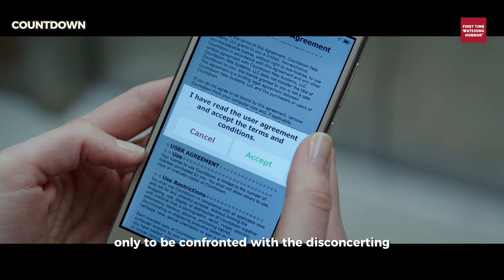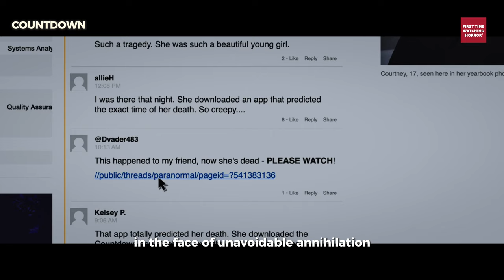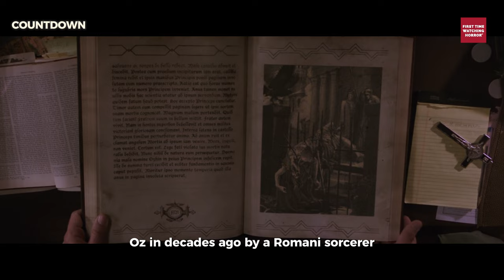Nurse Downloads an App That Claims to Predict the Moment a Person Will Die | Horror Movie Recap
In this horror movie recap, a nurse downloads an app that claims to predict the moment a person will die. When she starts receiving eerie notifications, she realizes the app may be a harmless game for pay with their life. Will she discover the truth before it's too late? Watch this recap to find out!

Join us as we countdown horror movie recap and review the ultimate horror stories in this chilling movie recap! From classic slasher flicks to supernatural thrillers, get ready for a spooky ride through some of the best horror films of all time. Whether you're a die-hard horror fan or just looking for some Halloween entertainment, this video has got you covered. Get your snacks and dim the lights for this ultimate horror movie experience!

👉 Horror Recap Shorts

✅ About First Time Watching Horror:

This is the First Time Watching Horror Intro Begins:

Welcome to First Time Watching Horror, your ultimate destination for chilling thrills and heart-stopping suspense! We offer captivating horror movie reviews and recaps, where we unravel the darkest plots, scenes, and trailers while dissecting bone-chilling twists that will keep you on the edge of your seat.

Film recap
Mystery recapped
Horror scenes and trailers
Horror recaps and stories
Horror movies recap
Thriller movie recap
Movie explanation
True scary stories
American horror stories, and much more!

Join us as we explore the supernatural, paranormal, and downright terrifying tales that will send shivers down your spine with our Scary Stories and Horror Stories segments. Our critiques and scene trailers of scary stories and the mysterious world of horror cinema will leave you wanting more. So, watch now and enjoy!